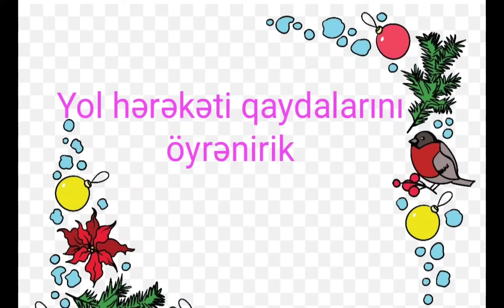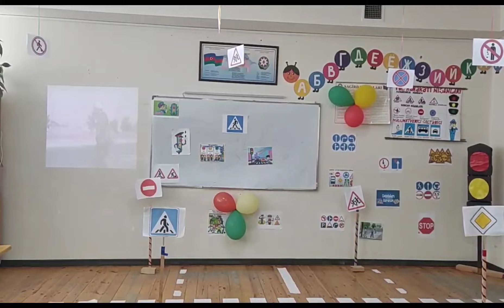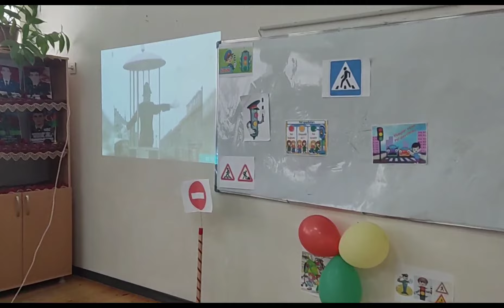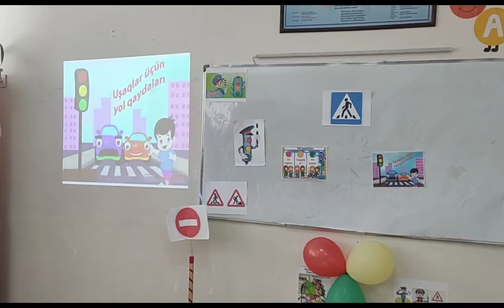Yol hərəkəti qaydalarını öyrənirik